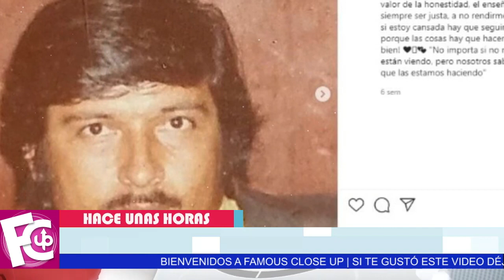🖤✝ 𝗨𝗟𝗧𝗜𝗠𝗔 𝗛𝗢𝗥𝗔 Galilea Montijo 𝗗𝗘𝗩𝗔𝗦𝗧𝗔𝗗𝗔 por esta gran pérdida 😭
Durante el programa hoy, confirma entre lágrimas esta lamentable noticia…